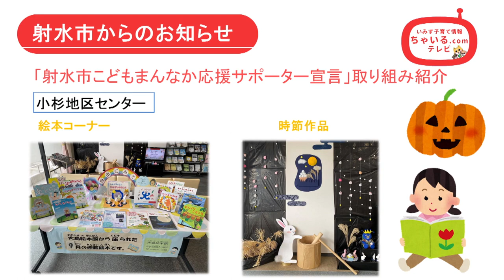令和５年１０月テレビ広報いみず【ちゃいる.comテレビ】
射水市の子育て情報をお届けする「ちゃいる．comテレビ」です👶🍼
毎月1回、小さな赤ちゃんや保育園・幼稚園にまだ通っていないお子さんをお持ちのお父さん、お母さんを中心に、射水市の子育て情報をお伝えしていきます。
・１０月おすすめのイベント情報
・健診のお知らせ
・子どもまんなか応援サポーター宣言の取り組み